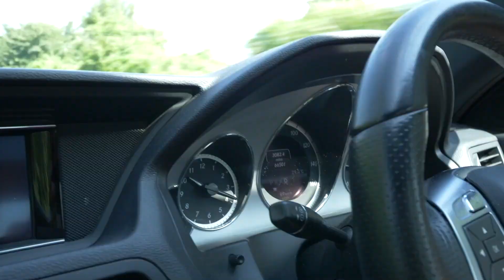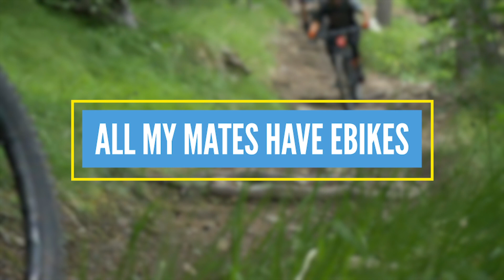11 Excuses To Get A New E Bike | Why You Should Buy An EMTB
Are you thinking about buying a new electric mountain bike but need a few points of persuasion before pulling the trigger? We've got just the video for you! Here are our top 11 reasons to buy an new E-MTB

E bikes will help you get fitter, you can commute on them, you get more riding in a shorter amount of time when compared to a regular mountain bike, hills will be easy, and you can keep up with all your mates!

Stepping Into Sunlight - Daniel Fridell
My Odd Fellow - Daniel Fridell
Mayflower - Daniel Fridell
Funkin' in the Fast Lane - Daniel Fridell

- The know-how…
- The skills…
- The tech…
- The inspiration…